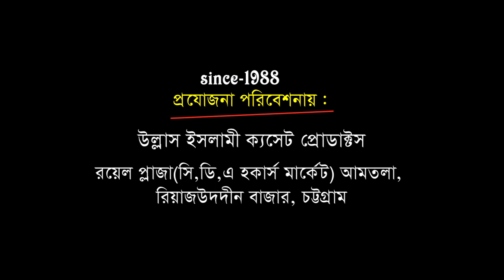মহলছড়িতে সেরা ওয়াজ | আল্লামা আব্দুল মালেক তাহেরী | Taheri | Bangla Waz | Ullash Icp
Linkdin Link